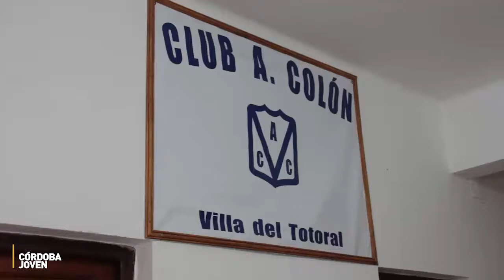Foro Participación Juvenil Región 2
:::::::: 700 jóvenes en el Foro de Participación Juvenil en Villa del Totoral :::::::::::::
Representando a los departamentos Ischilín, Totoral, Río Seco, Sobremonte y Tulumba debatieron sobre distintas problemáticas con el fin de materializar sus ideas en propuestas. Participó el vicegobernador Martín Llaryora quien recorrió las mesas para conocer de qué se estaba hablando en cada una y luego les dirigió la palabra con un emotivo discurso.
Más tarde el gobernador Juan Schiaretti les hizo llegar un mensaje a través de un video donde expresó “Ustedes son quienes están llamados a traer una bocanada de aire fresco al funcionamiento del Estado. Son los que van a traer las nuevas soluciones a viejos problemas”, culminando con un saludo y una felicitación.